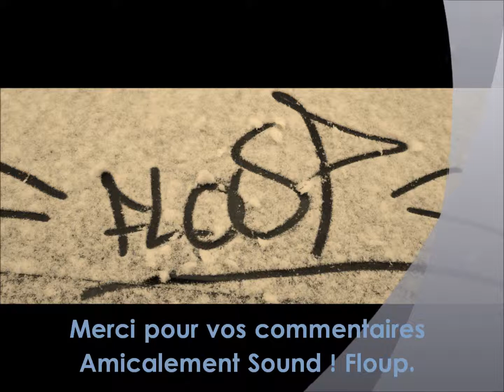Floup - instru TRISTE violon piano (rap)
Nouvelle instrumental Rap Violon Piano 2013